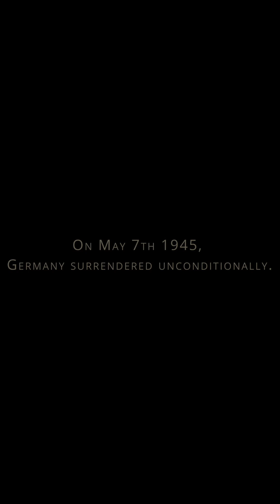The Manhattan Project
A Turning Point in History